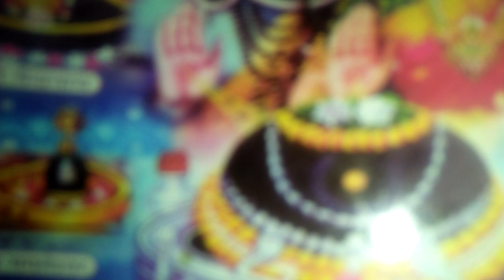Bhagitha yadatam 7.9.20